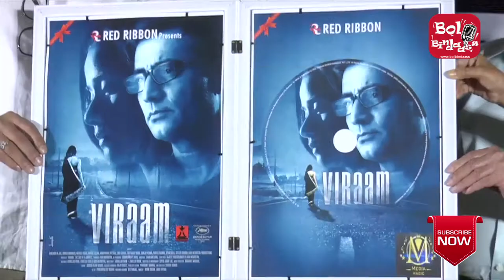Viraam Official Trailer | Upcoming Bollywood Movie 2017 | Narendra Jha | Urmila Mahanta